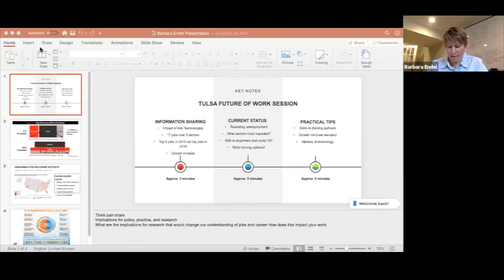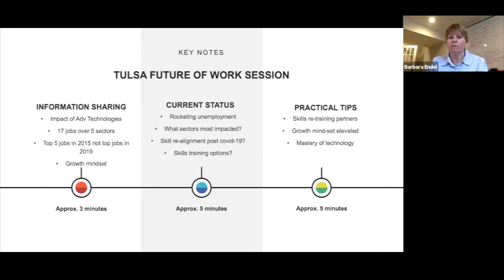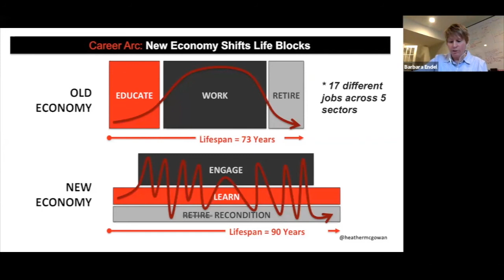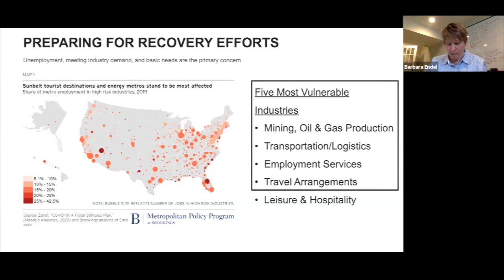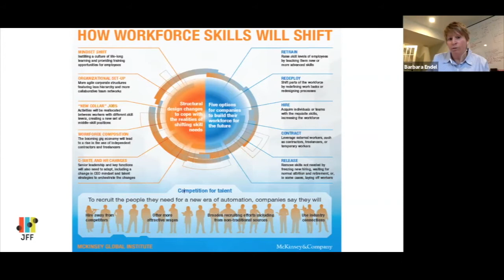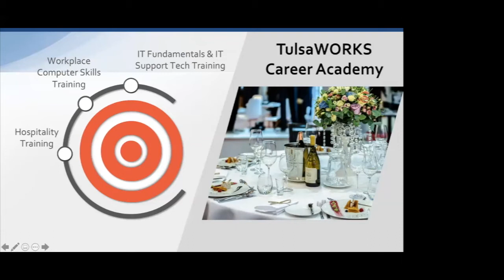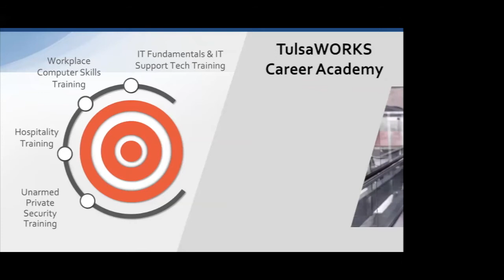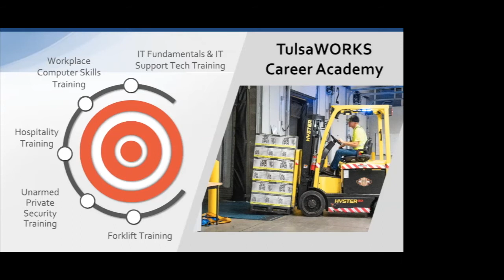Business Support Series Ep. 10 – The Future of Work (April 16, 2020)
Barbara Endel of Jobs for the Future and Sabrina Ware of Goodwill Industries of Tulsa discuss how COVID-19 will impact the future of work.